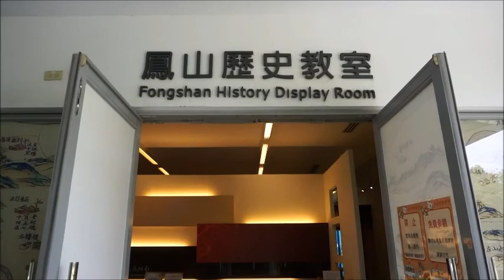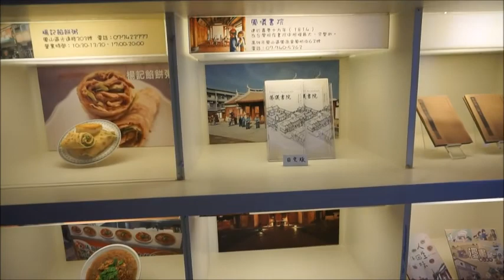Da-Dong Culture and Arts Center 大東文化藝術中心 | Jenzzy Lin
Da Dong Art Center is positioned as a multi-functional art space. It boasts multi-purpose performance halls, commercial creative art space for exhibitions, and a unique art library.

Music thanks to:
RogerThat - Beautiful Wonderful Life